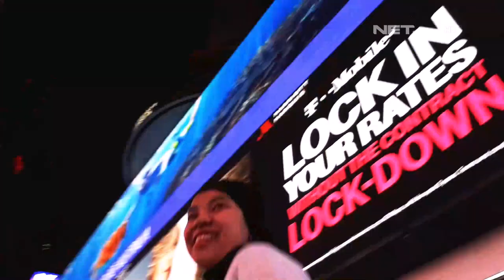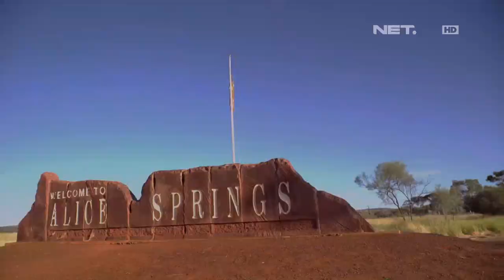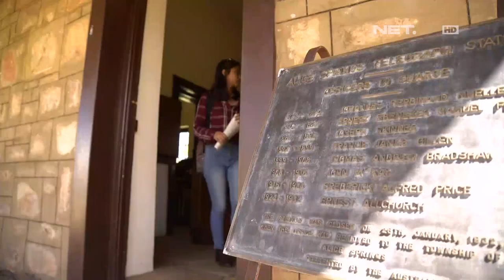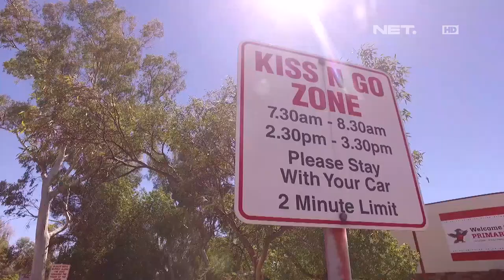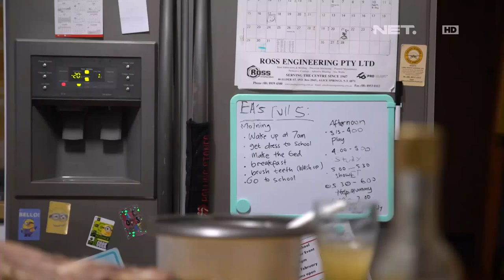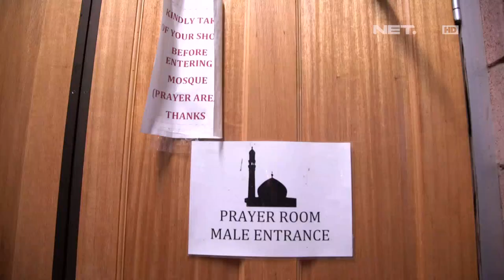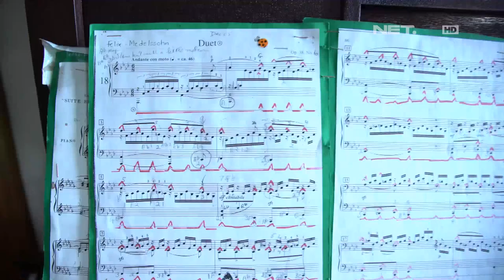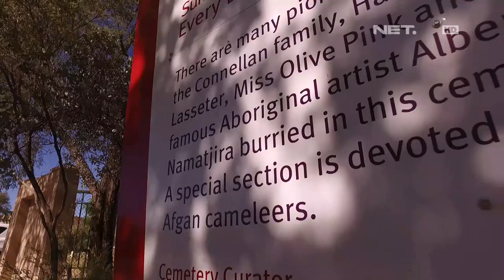Komunitas Muslim di Alice Springs, Australia - Muslim Travelers